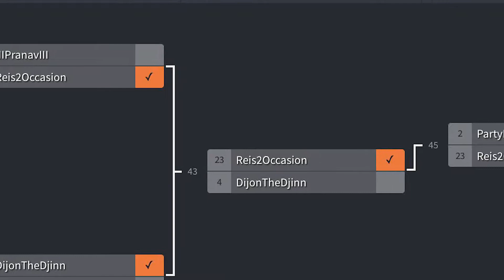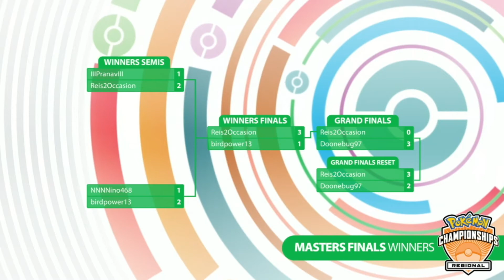Reis2Occasion Victory Recap at the Pokémon Go Milwaukee Regionals!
What an amazing run to the finals from Reis to cap off an amazing weekend from Mazer!